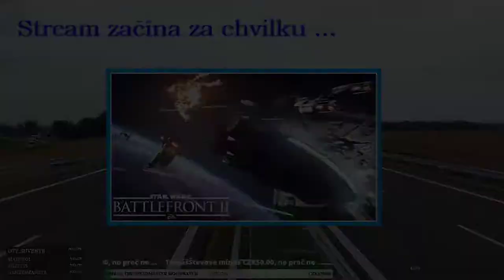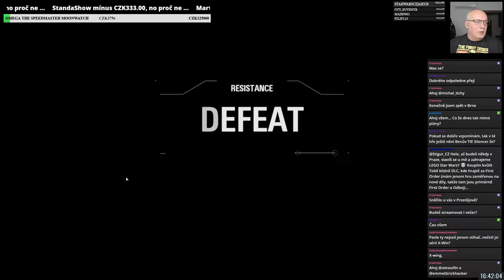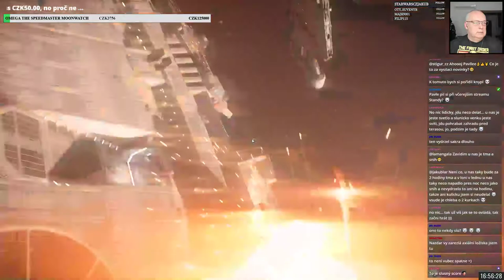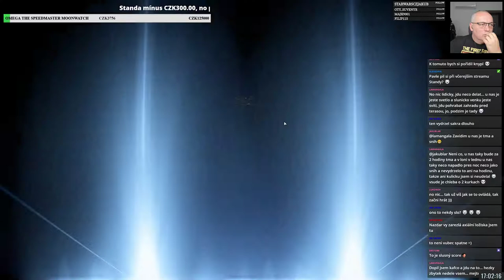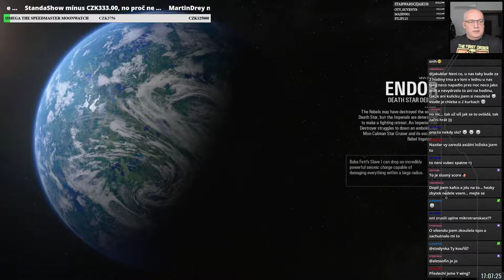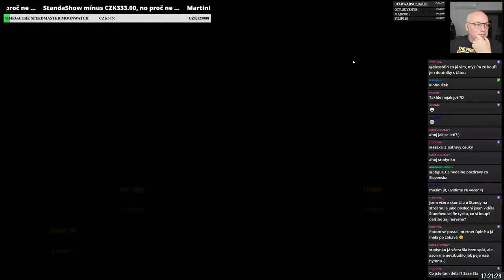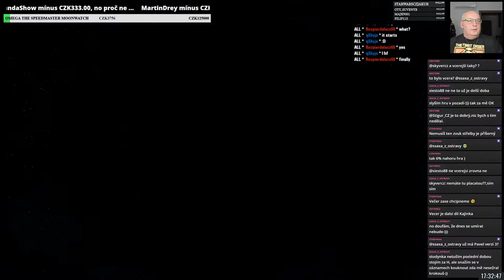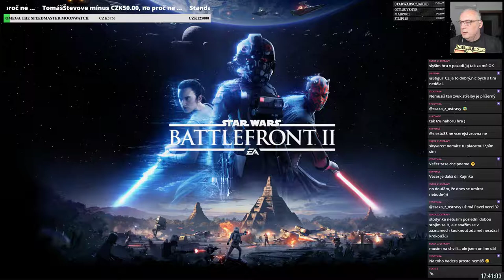Stigur pilotem!! aneb trocha failu na nedělu // Star Wars: Battlefront II E05